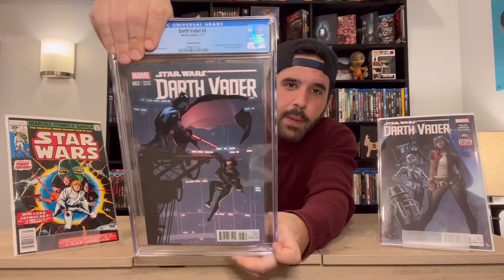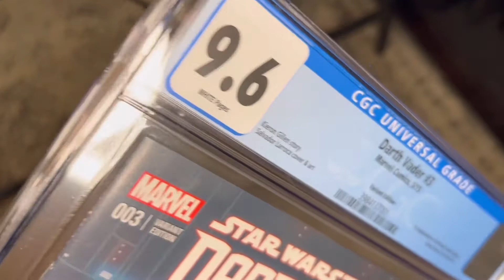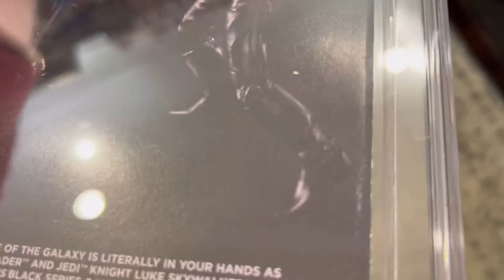COMIC GRAIL UNBOXING & A STAR WARS… TRAGEDY?